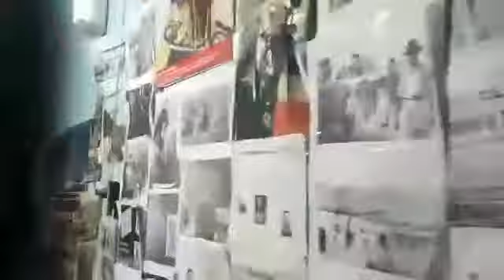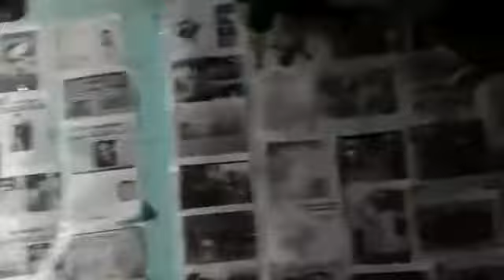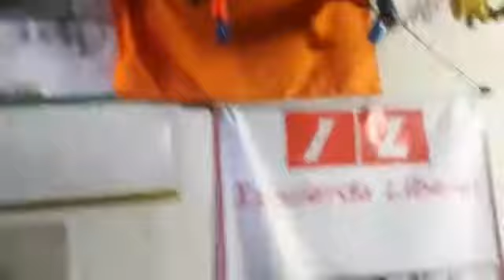Retratando el nuevo Museo de Siloè.